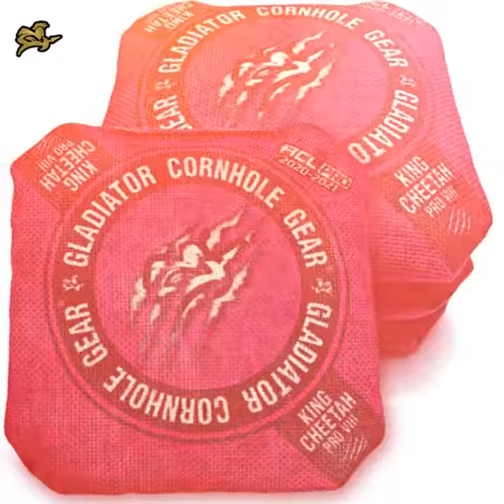King Cheetah Pro VIII Cornhole Bags 2020-2021 ACL PRO 10/6/2020 23:34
Professional Cornhole Bags, Gladiator King Cheetah Pro VIII 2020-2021 ACL Approved Cornhole Bags.

New Look! New Feel!
Are You Looking For A Fast Bag That Performs In Even The Stickiest Conditions? Then The King Cheetah Pro Viii Is The Answer!